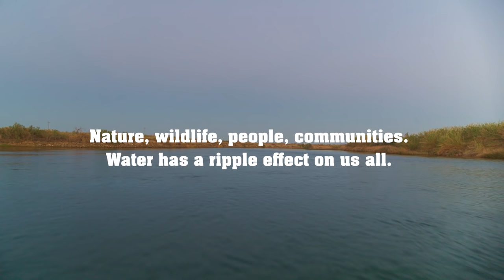The Ripple Effect: The Connected Story of Water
See it or not, water scarcity impacts every one of us. From the food you eat, the clothes you wear, and the brands you use every day, water has a ripple effect across our interconnected world.

So, VICE News and host Aryaana Khan partnered with @ProcterGamble to explore some of the water restoration projects they’ve been supporting, and unpack how it all ladders up into their new water strategy.

Along the way, we met members of local communities, tribal leaders, and environmental organizations who are part of the effort to bring this vision to life.